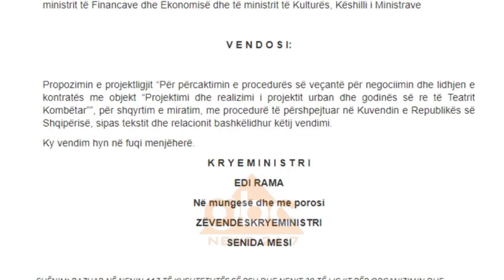Teatri Kombëtar, PD: Ja skema e grabitjes se prones publike | ABC News Albania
Projekti i ri për ndërtimin e Tetarit Kombëtar do ta shkatërrojë dhe parashikon të ndërtojë 6 kulla në qendrën historike të kryeqytetit. Akuza vjen nga Partia Demokratike.

“Kryeministri dhe kryebashkiaku gënjejnë publikisht, kur thonë se territori i Teatrit nuk do të preket asnjë centimetër”.

Deputetja e Partisë Demokratike, Albana Vokshi, publikon një hartë, ku sipas saj, në 5.522 m2 pronë të Teatrit Kombëtar, parashikohen ngritjen e 3 kullave. Përfitimi minimal i përllogaritur nga ekspertët është 205 milionë euro deklaroi Vokshi.

“Për të rritur sa më shumë fitimin nga kullat e krimit, Edi Rama i ka vënë tokës publike në qendrën historike të Tiranës çmimin qesharak 470 euro për metër katror, ndërkohë që çmimi në atë zonë për një apartament apo biznes është 5 -10 herë më i shtrenjtë, por në asnjë rast më pak se 2500 euro metri katror”.

Sipas kryetares së komisionit parlamentar për edukimin dhe çështjet e medias prej më shumë se dy javësh, Kryetari i Bashkisë refuzon kërkesën e opozitës për të dhënë shpjegime në Komisionin Parlamentar, si dhe refuzon të përmbushë detyrimin ligjor për të dhënë informacion me shkrim rreth projektit të propozuar nga kompania “Fusha”. Arsyeja, sipas demokratëve, është mbajtja e fshehtë e skemës së grabitjes së Teatrit Kombëtar dhe pronës publike në mes të Tiranës. /abcnews.al